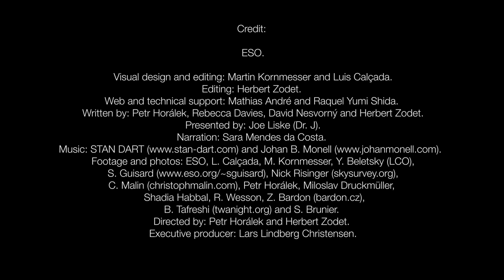ESOcast 82: Zodiacal Light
The Atacama Desert in northern Chile is famed for its dark night skies, which can be enjoyed in their full glory thanks to the absence of light pollution. But even the darkest sky is not completely dark. Astronomers at ESO's observatories often encounter a natural light phenomenon above ESO’s telescopes known as the zodiacal light.

Credit:
ESO.
Visual design and editing: Martin Kornmesser and Luis Calçada.
Editing: Herbert Zodet.
Web and technical support: Mathias André and Raquel Yumi Shida.
Written by: Petr Horálek, Rebecca Davies, David Nesvorný and Herbert Zodet.
Presented by: Joe Liske (Dr. J).
Footage and photos: ESO, L. Calçada, M. Kornmesser, Y. Beletsky (LCO), S. Guisard Nick Risinger (skysurvey.org), C. Malin (christophmalin.com), Petr Horálek, Miloslav Druckmüller,  Shadia Habbal, R. Wesson, Z. Bardon (bardon.cz), B. Tafreshi (twanight.org) and S. Brunier.